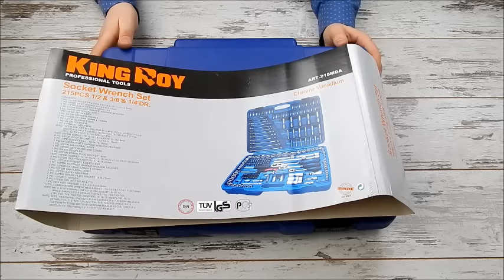Набор инструментов King Roy 215 MDA (215 предметов)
Набор инструмента King Roy 215 MDA это самый популярный набор у нас в магазине. Отличная комплектация и качество позволяют использовать его как дома для обслуживания авто, так и профессионалами на СТО.

Комплектация:

Головки торцевые (1/4"): 4, 4.5, 5, 5.5, 6, 7, 8, 9, 10, 11, 12, 13, 14 мм (13 шт.);
Головки торцевые глубокие (1/4"): 4, 5, 6,7, 8, 9, 10 мм (7 шт.);
Головки торцевые (1/4"): Е4, Е5, Е6, Е7, Е8;
Трещотка 1/4" (резиновая ручка),
кардан 1/4",
битодержатель,
вороток 1/4" с плавающей головкой 115 мм,
удлинители 1/4" 100мм и 50 мм,
гибкий вал 1/4",
переходник 1/4" ― 6 мм,
вороток-отвертка 1/4" 150 мм;
Головки с битами 1/4" 30 шт: HEX (3, 4, 5, 6мм), PH (PH0-PH1-PH2), PZ (PZ0-PZ1-PZ2), HEX (3-4-5-6), шлиц (4-5-5,5-6-7), TORX (T8, Т9, T10, T15, T20, T25, Т27, T30), TORX с секретом (T8, Т9, T10, T15, T20, T25, Т27, T30);
Головки торцевые (3/8"): 10, 11, 12, 13, 14, 15, 16, 17, 18, 19 мм (10 шт.);
Головки торцевые глубокие (3/8"): 10, 11, 12, 13, 14, 15 мм (6 шт.);
Головки торцевые (3/8"): Е10, Е11, Е12, Е14, Е16,Е18;
Трещотка 3/8" (резиновая ручка),
кардан 3/8",  115 мм,
удлинитель 3/8" 125мм,
переходник 3/8" ― 8 мм,
головка свечная 3/8"  16 мм;
Головка торцевая 1/2" (13-24, 27, 30, 32 мм) 14 шт.;
Головка торцевая длинная 1/2" (16, 17, 18, 19, 22mm);
Головки торцевые (1/2"): Е20, Е22, Е24;
Трещотка 1/2" (резиновая ручка),
удлинители 1/2" 125 мм и 250 мм,
кардан 1/2",
переходник 3/8"х1/2" с отверстием,
головка свечная 1/2"  (16, 21мм),
переходник 1/2" ― 8 мм;
Ключ шестигранный Г-обр. (1, 1.5, 2, 2.5, 3, 4, 5) мм;
Ключи комбинированные: 8, 9, 10, 11, 12, 14, 15, 16, 17, 18, 19 мм